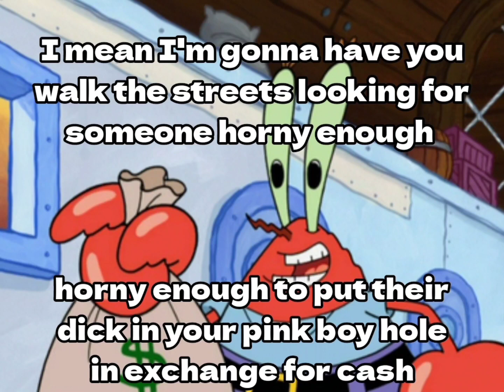MR.KRABS SELLS SPONGEBOB ON THE STREETS (ai voices meme)